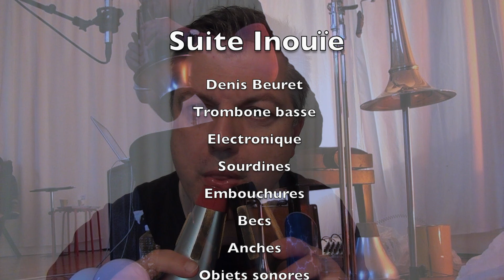Suite Inouïe part 07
Denis Beuret Suite Inouïe WIM Berne 24 mai 2019
​ @Denis Beuret